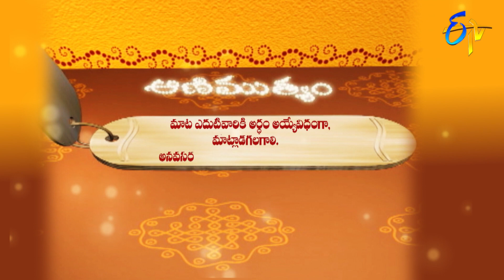Aradhana | 25th June 2020 | Full Episode | ETV Telugu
The reputed religious followers interpret significance and customs to be followed on the Ashada Suddha Chavithi Tithi. The glory of Sri Ramakarnamrutham, Sri Kamakshi Vaibhavamu, and Sri Venkateshwara Mahima.